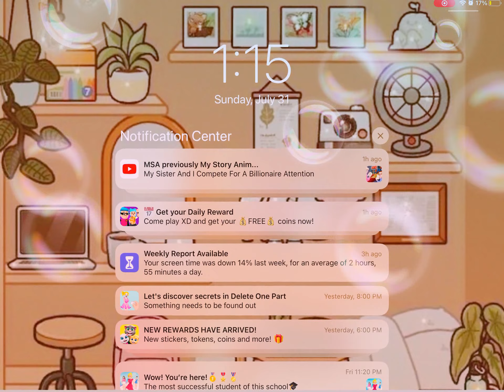Love This character softy